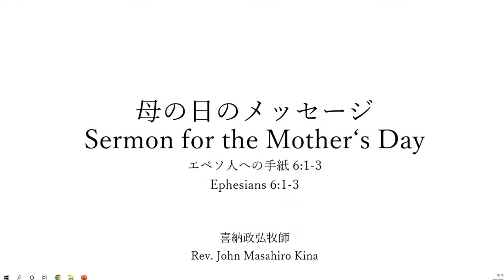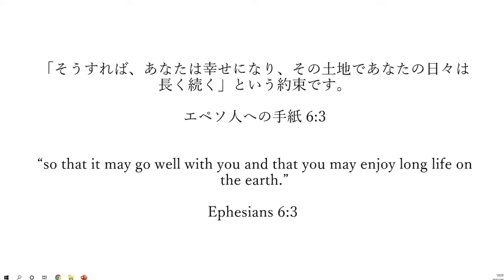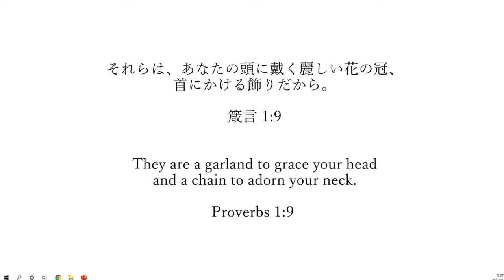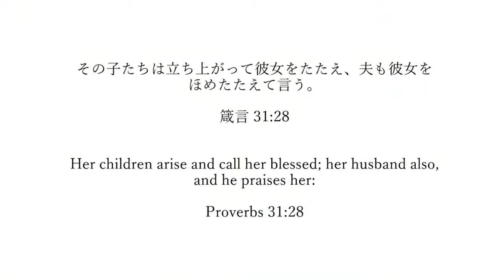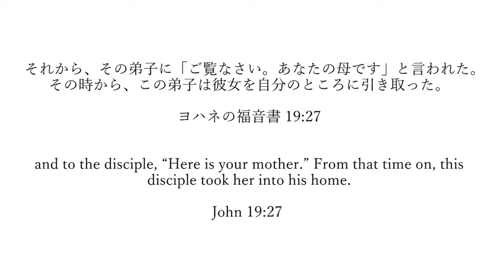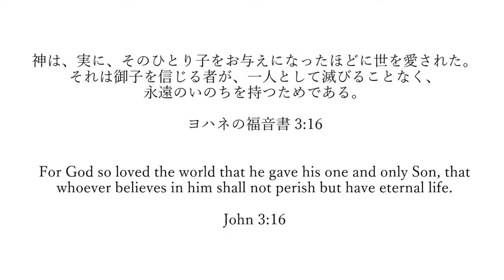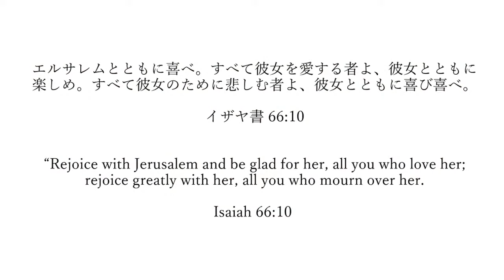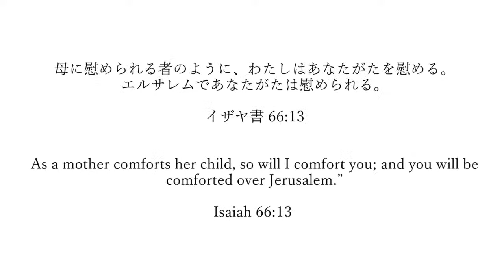母の日のメッセージ（エペソ6：1-3）｜喜納 政弘 牧師